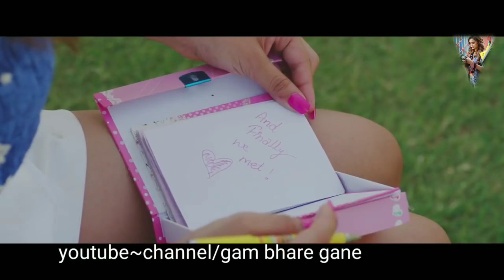dekhu me tainu jaise chand takta hai tirat meri tu rab mera tu | new version song|romantic video2020